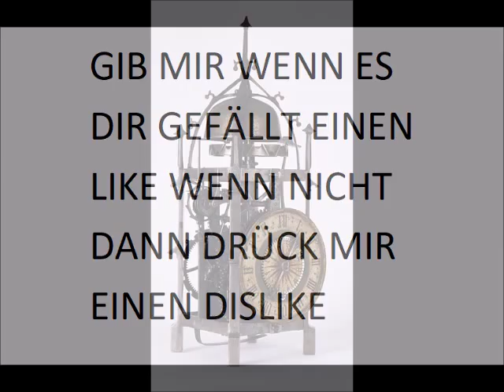Die Youtuber- Menschen mit vielen Gesichter (song)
Die Youtuber, Menschen mit vielen Gesichter
zeigen was sie können,
egal ob Wissenschaft, Let's play, Top 10 oder Tanz
Jeder findet dort seinen Platz
Die Youtuber, Menschen die durch Welt gehen
im jeden Land, in jeder Stadt

Alle geben dort ihren Teil
Die Zuschauer finden Videos zu jeden
Thema egal ob Wissenschaft Let's play, Top 10 oder Tanz
sie werden geliked und gedisliked
zu jeden Zeitpunkt.

Ich selber bin seit 6 Monaten dabei
mir macht es riesen Spaß
ich arbeite jeden Tag
an meine 2 Channels
und es gibt nichts besseres
was man machen kann
außer Youtube zu betreiben

zu jeden Zeitpunkt.

das verlangt viel Mühe und Zeit
aber mit viel Geduld und Ausdauer, wird es was
schießen hoch
und man wird bekannt im jeden Land
und in jeder Stadt
Ich selber bin seit 6 Monate dabei

Mit Youtube hat jeder eine Chance
Aber man muss wissen was man  macht,
denn viele geben auf, da sie nicht weiter wissen
ob Wissenschaft, Let's play, Top 10 oder Tanz solange man
es nicht weiß, kommt man damit nicht weit und man
zahlt hiermit den Preis.

Die Weltreise auf Youtube ist spannend und lang
es beginnt in der eigenen Stadt und endet in einen
weitentfernten Land.
Eine Sache auf die man nicht verzichten solltet
das einzigste was es verlangt ist viel Mühe und Zeit
und dann kommt man damit auch sehr weit.

Songtext von Brandon K. Mundorff

Von Nachlass Karl Wessely, mit Genehmigung des Kaden Verlags - Horst Kalthoff: Johannes Fuchs. Augenarzt im 20. Jahrhundert – ein Stück Zeit- und Medizingeschichte. Kaden Verlag, Heidelberg 2006.